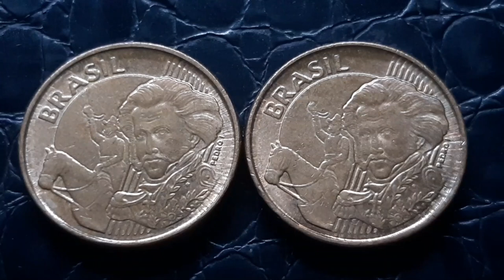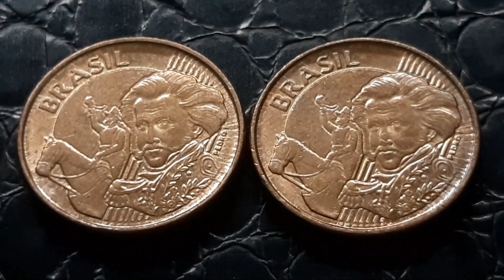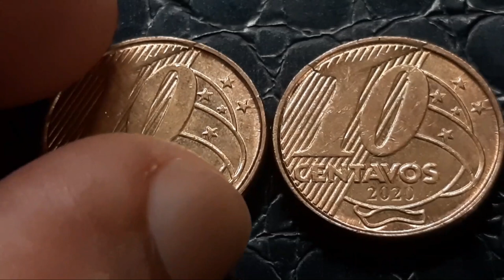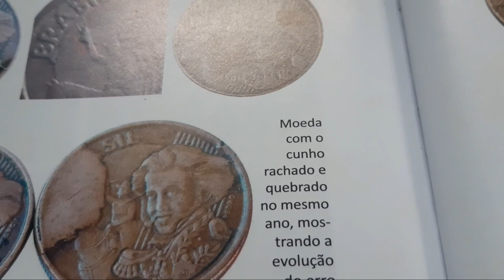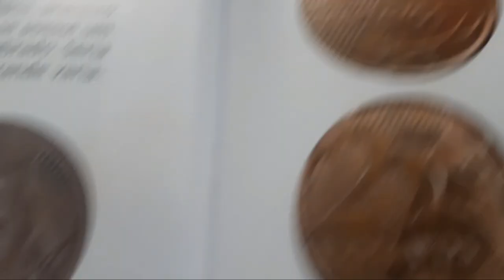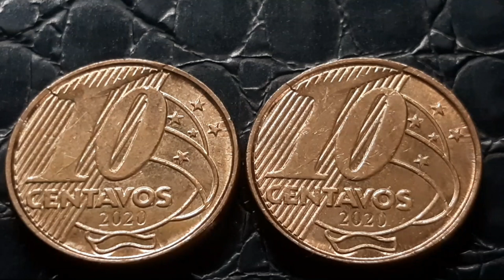MOEDA DE 10 CENTAVOS 2020 FUI O SORTUDO DE ENCOTRAR AS MOEDAS GÊMEAS ERRO COBIÇADO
fui o sortudo de encontrar duas moedas com erros idênticos ou seja encontrei as moedas gêmeas, moedas com erros de cunhagem da casa da moeda do brasil MOEDA DE 10 CENTAVOS 2020 FUI O SORTUDO DE ENCONTRAR AS MOEDAS GÊMEAS ERRO COBIÇADO